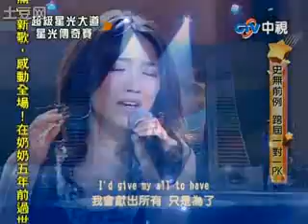阎奕格 My All